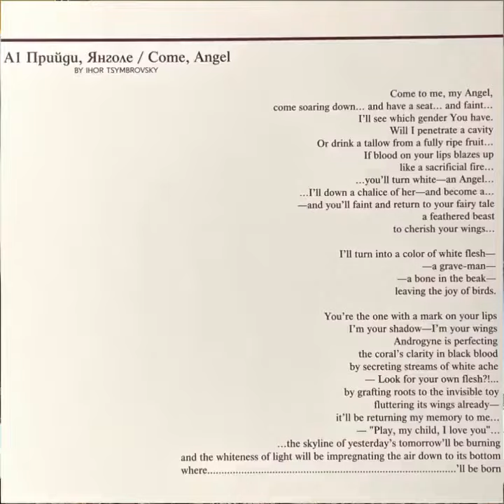Ihor Tsymbrovsky “Come, Angel” 1996 Koka / 2016 Offen Music